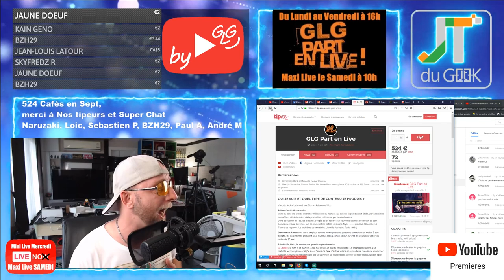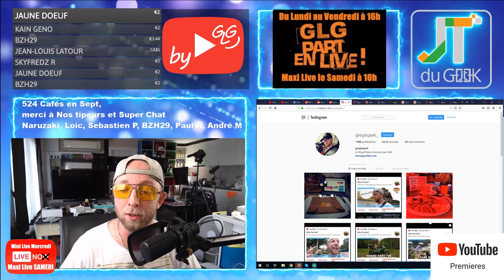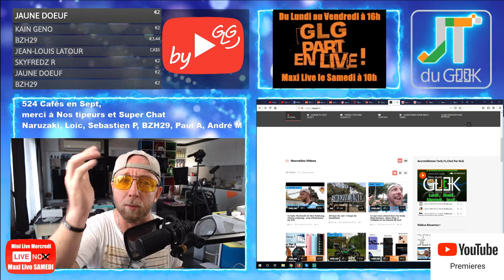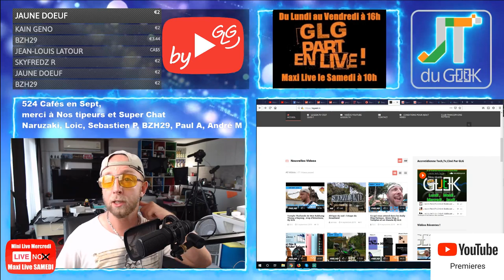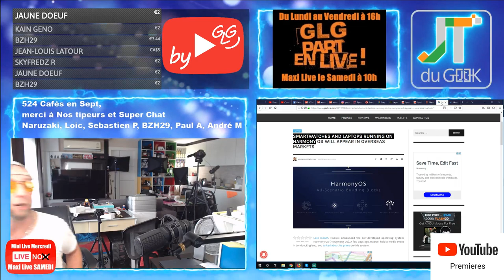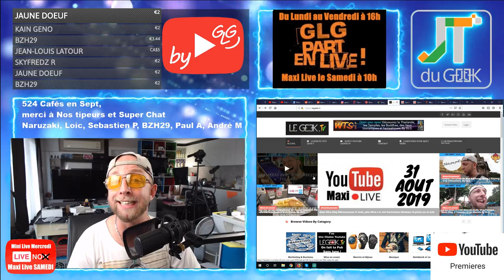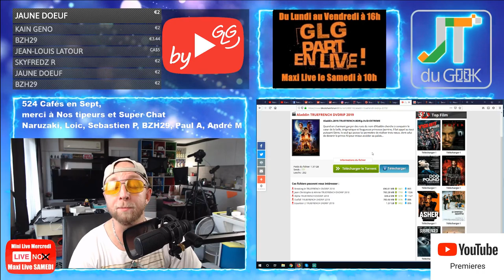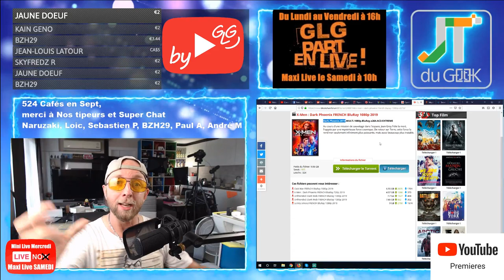Harmony OS Hongmeng,Honor Band 5 Basketball, avis Dark Phoenix Accrotidienne 5 Sept By GLG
2019 l’année de la meuf avec:2

1:10 – Aujourd’hui cette Emissions existe grâce aux cafés via Tipeee et pub via utip (ca reUtip, moi oui, et toi ?)
4:27 – Page facebook et site @PattayaFrenchGroup , Instagram Greglegeek, les stats de ta chaine
5:42 – Les feux du Marabout et Story’s Insta forcement.
– Tombola Geek du mois d’août (2 Gagnants)
– Lot 10 tickets, T-shirts, casquette Gewek ou Pack Geek Pangeek des le mois d’août.
- Live libre antenne du Mercredi, Carton plein en 1h18.
- Wts du Jeudi, le temple de la rentrée est ma vidéo préférée
- Collier de chien anti aboiement.
- Scooter 3 roues, pneu XADV Pirelli Rally
– By GLG , ça sera plus simple pour tout
9:37  -Vos commentaires et questions de la veille

10:31 – News tech du jour
-Smartwatches et Laptops sous
HonorBand5 Basketball Edition

16:00 – Legeek.Tv , WTS en mass et de nouveaux Youtubeurs
17:07 – Les reviews à venir: Montre Ciga, Xiaomi A3 , Xiaomi Amazfit GTR, Oukitel Y4800, Ulefone Armor X3, Mini projecteur BenQ
18:23 – Les films de la semaine: Au cinéma313 cette semaine
19:33– Sur TF1 torrent: Aladin 2019, Dark.Phoenix.2019 , peaky Blinders Saison 5
23:00 – Youtube: Guillaume Ruchon (205k)
28:01 – Le produit
– Des questions ou commentaires.